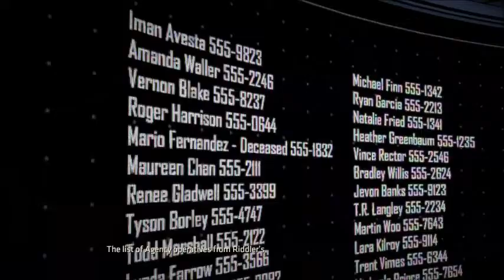Batman The Enemy Within Episode 4: Batsaw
One of his lesser known gadgets